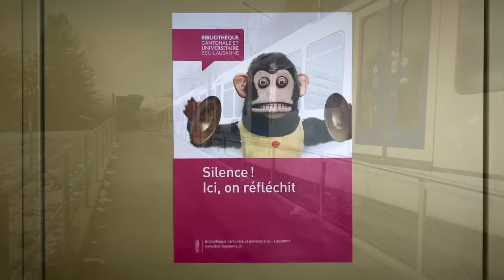Ambiance d'examens à l'Université de Lausanne. Le 24 janvier 2017